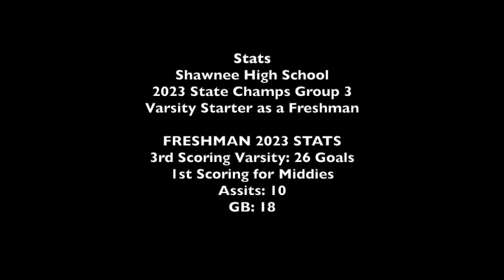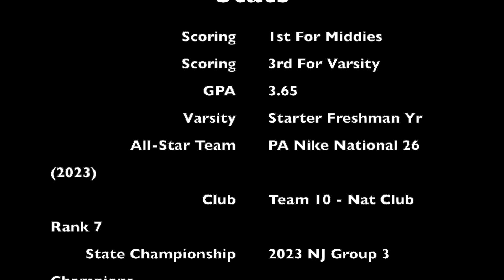Tyler Rotkowitz 26 Lax Highlights 2023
Spring/Summer 2023 Tyler Rotkowitz 2026. Shawnee HS, Team Ten, PA Nike Nationals

License ID: PGNw5ER9gEQ